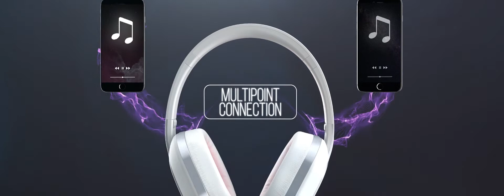Introducing the Phiaton BT 460